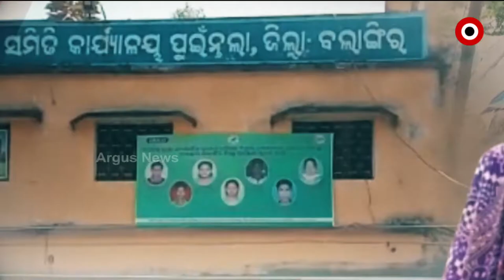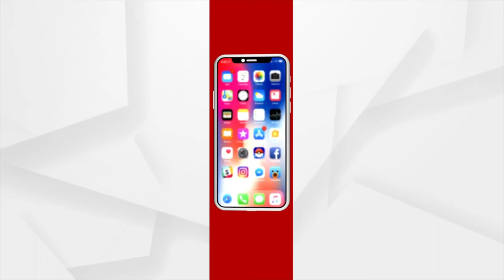Nuakhai Express 5 PM | 25 June 2022 | Argus News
+ ବିଜୁ ପକ୍କାଘର ଯୋଜନାନେ ମହା ଘୋଟାଲା
+ ସୁନ୍ଦରଗଡ଼ ଚାନ୍ଦିପୋଷ ଥାନା ଅଞ୍ଚଲନେ ପୋଲିସର ଏନକାଉଣ୍ଟର୍
+ ସୁନ୍ଦରଗଡ ଜିଲ୍ଲା ଡିଏମ୍‌ଏଫ୍‌ ଫଣ୍ଡନେ ହରିଲୁଟ୍
+ ବରଗଡ ପଦମପୁରନେ ଛୋଟ୍ ଛୋଟ୍ ପିଲାକଁର୍ ଜୀବନ୍ ସଙ୍ଗେ ଖେଲ୍
+ ଗୋଡ଼ ହରେଇ ବେସାହାରା ପାଲଟିଛନ୍ କଲାହାଣ୍ଡି ପଲାସ ଗାଁର ସୁରେନ୍ଦ୍ର